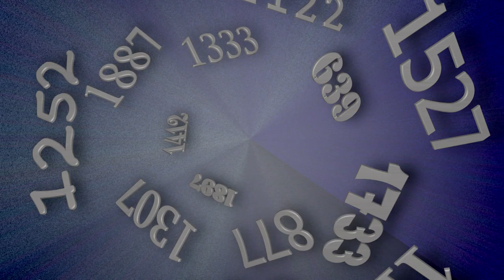The Great Beer Flood of 1814 and other mad disasters from history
Marc and Ed count down the top 5 disasters you must visit in the past.  From beer floods to attacks of Celts these are the crazy disasters the world has forgotten.

The Time Travellers guide is a new perspective on the past.   A history channel but not as you know it as Historian Marc and Archeologist Ed shine a light on previous times with an entertaining twist.

Who are the Time Travellers?

Ed is an archaeologist and academic, he can be found climbing over historic sites all over the world. He is just as happy here in the UK or of the Americas, the Middle East or South Atlantic and  has worked on everything from royal palaces to cave houses and whaling stations. He mainly deals with historical archaeology, but frequently strays into prehistory and has a slight obsession with giant extinct things and the Wild West (the two things are not mutually exclusive).
He does not care for hot drinks

Marc is one of Britain's leading historians.  He came to history through the general malaise of indolence. Working with stuff that has already happened stops you being given too many deadlines. It was work in Museums or get a job.
Marc has travelled widely, often on food and drink based adventures. You could easily catch up with him in an American Distillery, African stilt village or walking the food markets of Japan.
Marc is not doing Panto this Christmas.